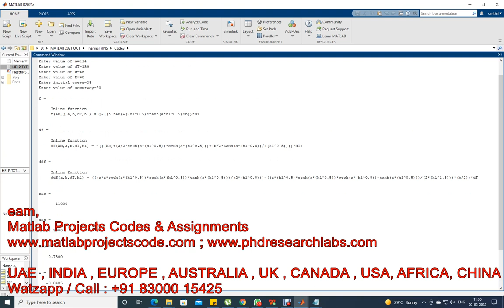HEAT TRANSFER IN FINS || MATLAB || THERMAL